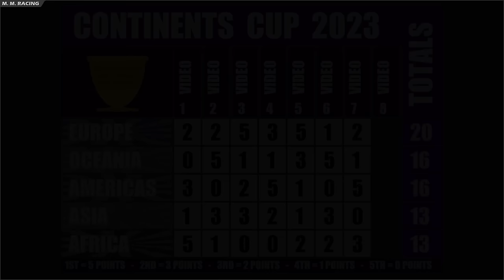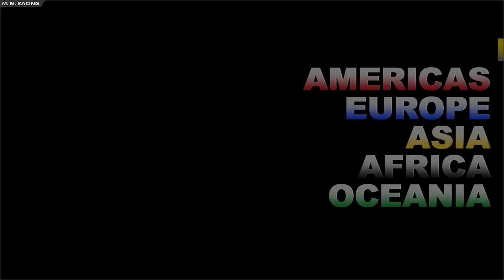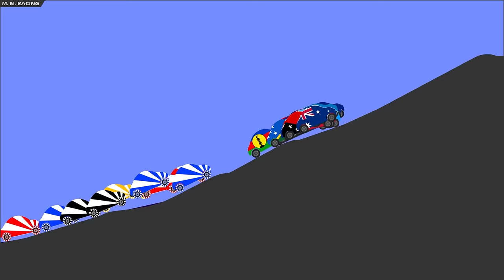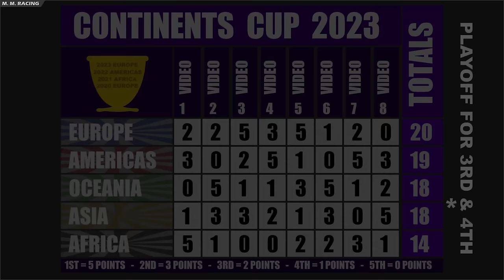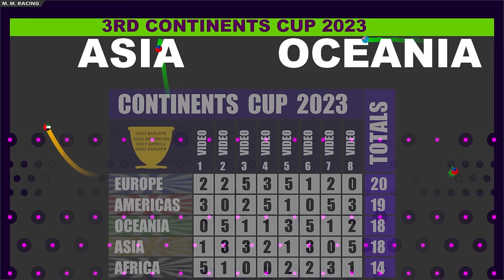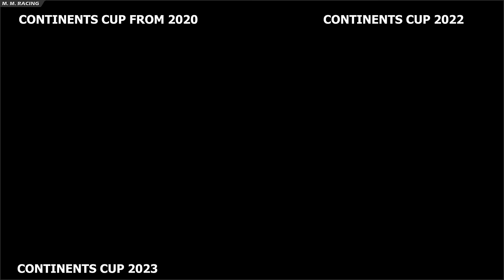INFECTION - Continents Cup 2023 - Event 8 of 8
Country Cars Infection Continents Cup 2023 - Event 8 of 8.

Echo Dot

Music
Track 1 - NCS - Outlandr - World on Fire
Track 2 - NCS - JJD - Can't Say No
Track 3 - NCS - Andromedik & Murdock - Light (feat. Dualistic)